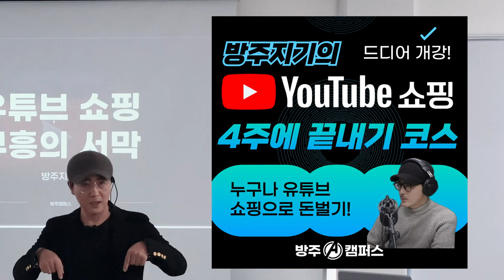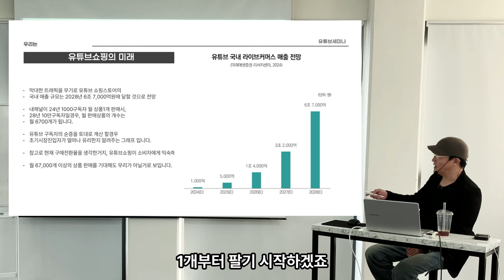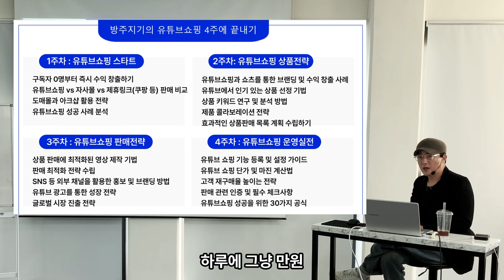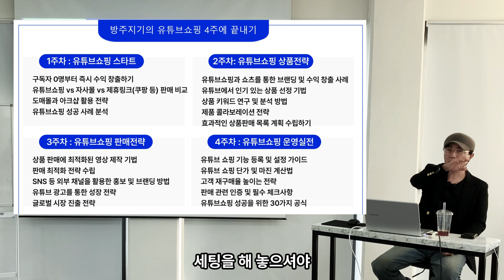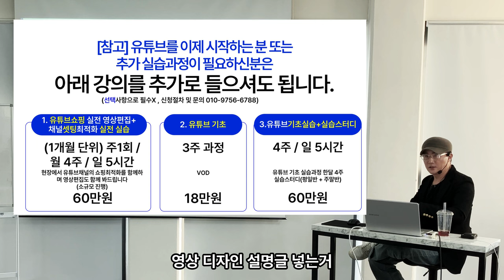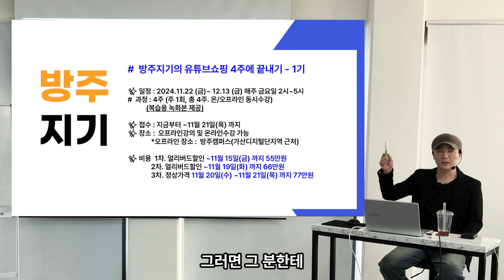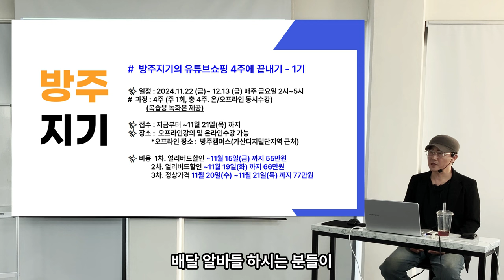유튜브쇼핑! 남들이 돈번다고 할때는~ 늦어요 😢 이번 기회 제발 놓치지 마세요!! 🤗 지금이 바로 대박 기회입니다 [ 2기 강의 1차예약 얼리버드 진행중 ]